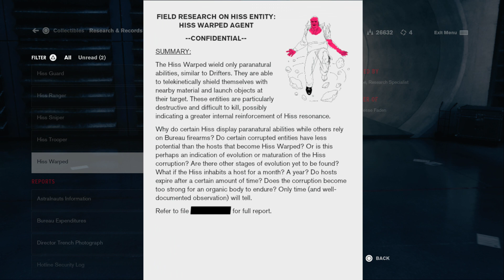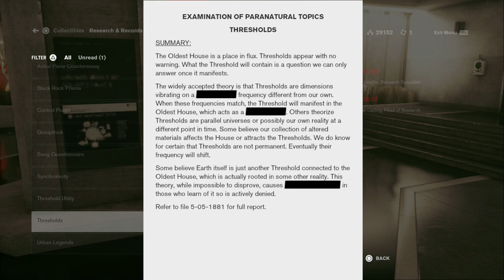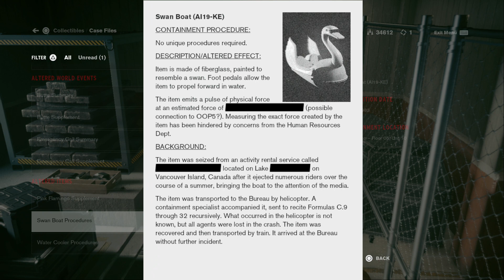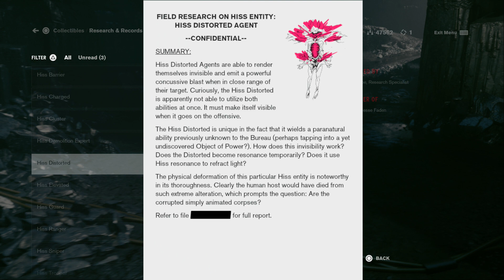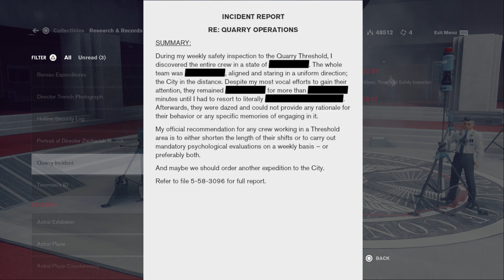Control PS4 Gameplay Part5/Activete HRA Machine/Black rock processing/Find Black Rock Quarry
Control PS4 Gameplay.Ok now i ger forward